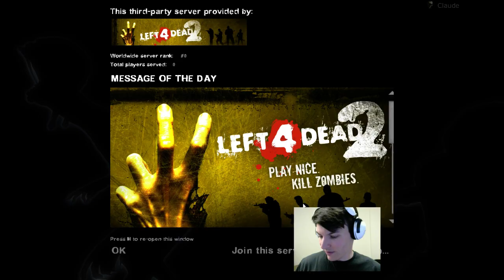Left 4 Dead 2: Realism Versus 2/8/16 The Passing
Kudoh, Chronoclone, Zim, Maliel
Versus
Gafgarion, Reverend Claude Huggins, Gabe!!, Gabe